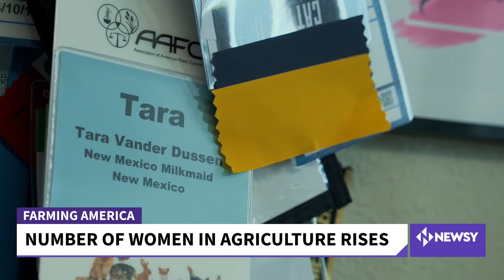NEWSY x New Mexico Milkmaid